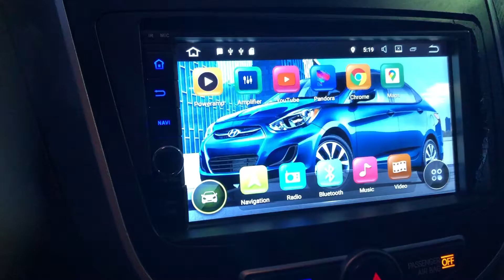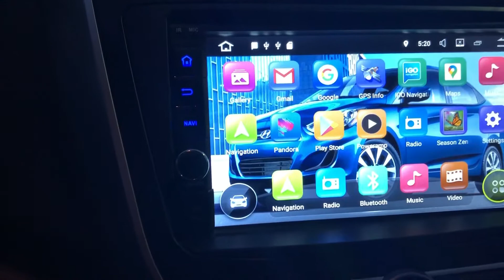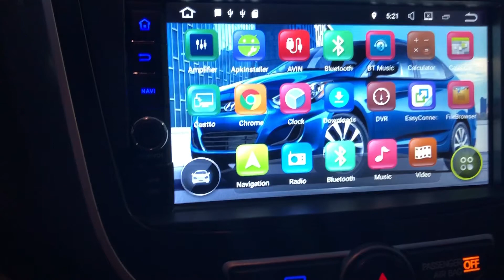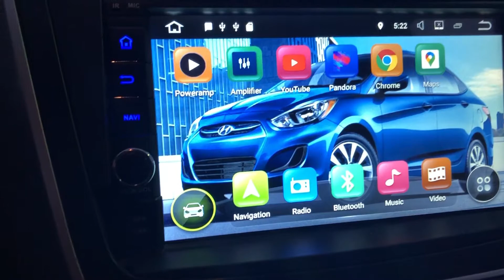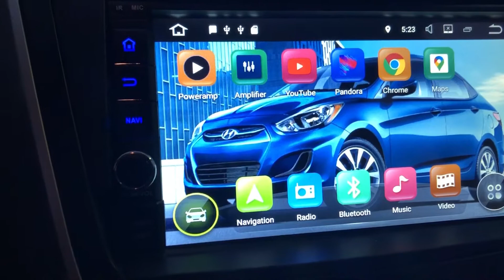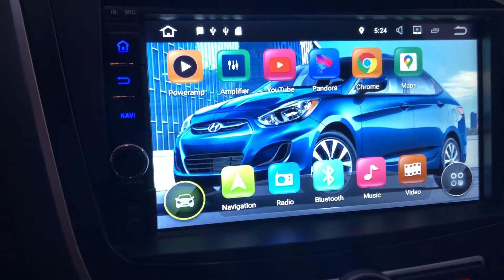DOUBLE DIN ANDROID REVIEW